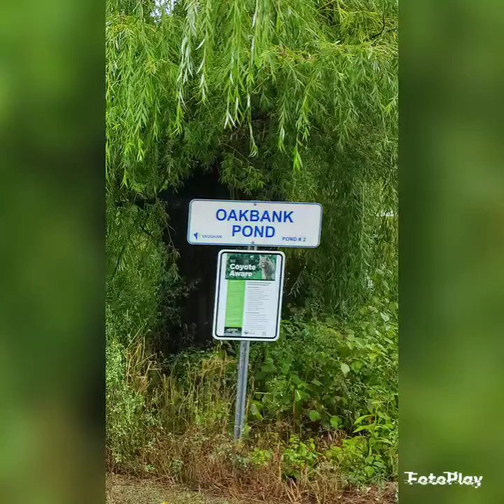Walking with me. August 22, 2022